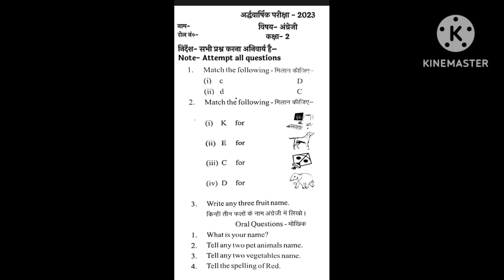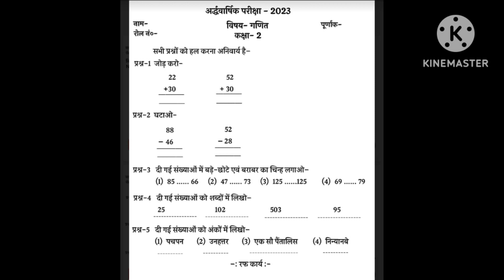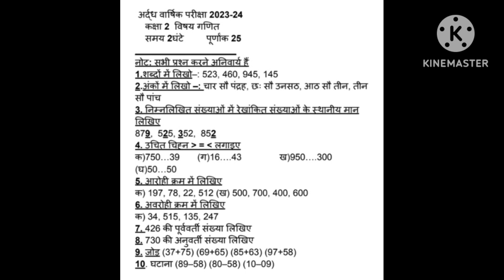अर्धवार्षिक परीक्षा, सैंपल पेपर,कक्षा -2 dekhe